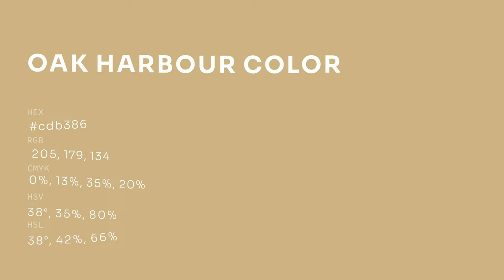Oak Harbour color cdb386 hex color - Brown color - Cool color cdb386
What color is Oak Harbour ? cdb386 hex color - Brown color - Cool color cdb386

Hex cdb386 Color Code is also known as Oak Harbour color.

Hex cdb386 Color code in RGB color code model is created after adding 80.39% red color, 70.20% green color and 52.55% blue color.
Hex cdb386 Color code in CMYK color (process color) code model is generated after subtraction of 0% cyan, 12% magenta, 34% yellow and 19% black.